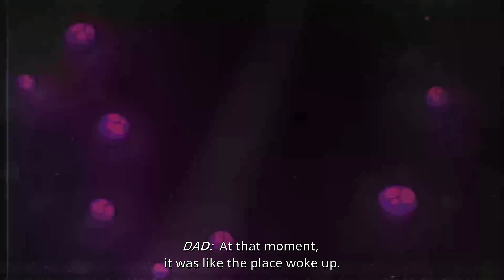Kingdom Eighties: Part 9 (no commentary)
Welcome!
~Thankyou